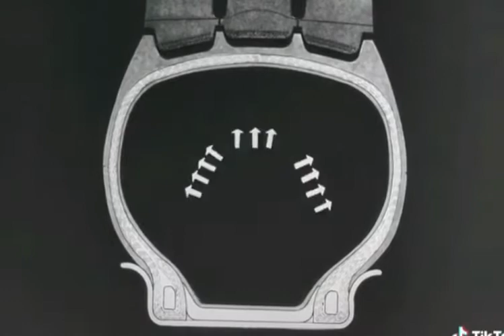Как это было просто.